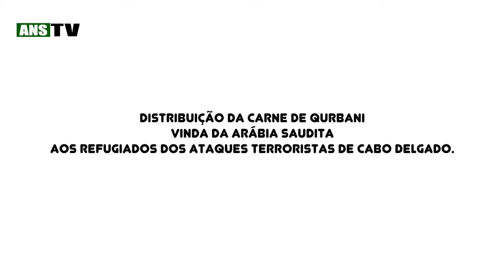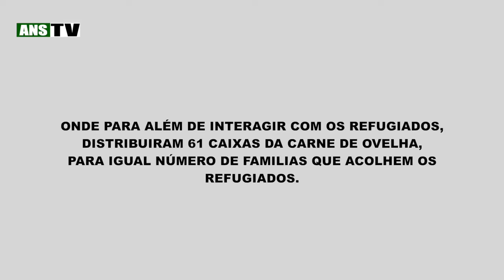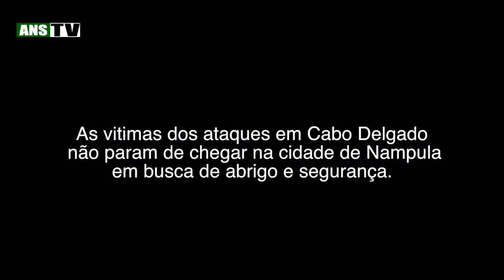ANSTV - Distribuição de carne aos Refugiados - Nampula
REFUGIADOS

COVID-19 – Solidariedade com o próximo

Refugiados de Cabo Delgado em Namutequeliua, Muhala e Nampoco

A CIMO não poderia se manter indiferente ao momento em que os moçambicanos, particularmente os que vivem do que ganham ao dia, se encontram a atravessar. Embora necessitados e a enfrentarem dificuldades de natureza diversa este extracto da população mal se pode fazer ao mercado para ganhar o seu dia, pois o COVID-19 e a consequente decretação do Estado de Emergência não permite liberdades suficientes.

Alhamdulillah, nos  dias25 a  27 do mês em Julho a CIMO - Comunidade Islâmica de Moçambique conseguiu enviar carne ovino, roupas e sapatos onde procedeu a distribuição  para cerca de 300 famílias carentes que ali se encontram refugiadas.

Por forma a se garantir ordem e segurança procedeu-se ao levantamento de potenciais beneficiários, seguindo-se então a entrega domiciliar.

Roguemos a Allah (ST) que nos faculte mais oportunidades de puder servir as populações carentes. Aamin.